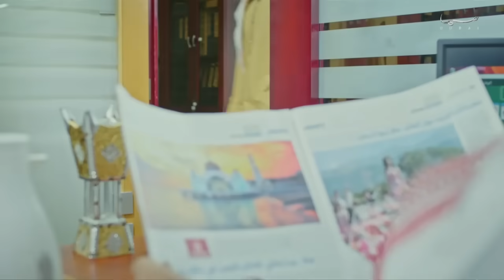مسلسل على قد الحال - الحلقة 29 (كاملة)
لا تنسى الإشتراك لكل جديد مسلسل على قد الحال - الحلقة 29 (كاملة)
تدور أحداث المسلسل حول عائلة طريفة تعيش في منطقة شعبية تتعرض لكثير من المواقف والمشكلات خلال سعيها الجشع وراء المال، بداية من "رقية" التي تعمل كخبازة وتسعى جاهدة لتحسين وضع أسرتها المادي، تساعدها ابنتها "سهيلة" الطباخة الماهرة عصبية المزاج بسبب تصرفات زوجها "عبيدان" الذي يرفض بدوره العمل ويبحث دائماً عما يناسب مؤهلاته كفنان مرهف وموسيقي حساس.